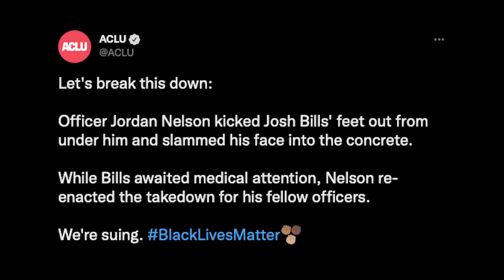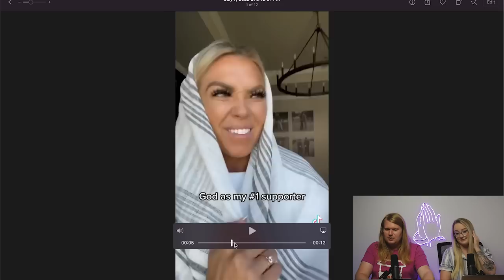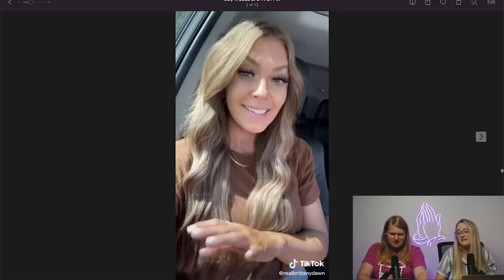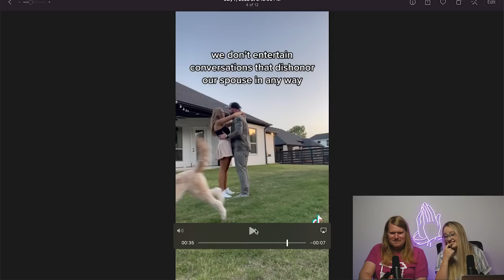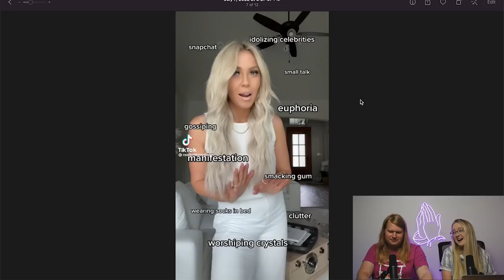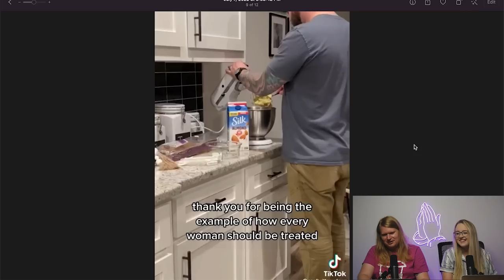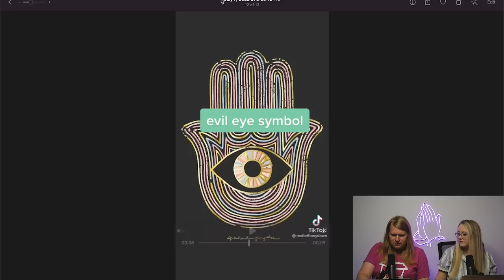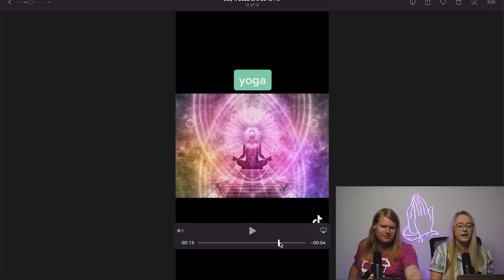Brittany Dawn's TikToks: Lawsuits, Fitness Scams, and Drama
TikTok reaction starts at 21:46
You haven't seen Christian tiktok cringe until you've seen Brittany Dawn.